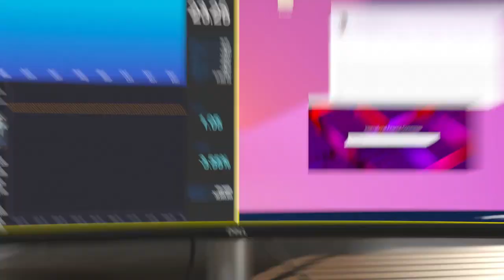Dell 34 Curved USB-C Hub Monitor